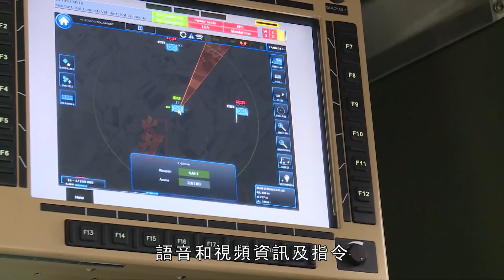澳大利亞大毒蛇裝甲車，被稱為“叢林之王”，可C-17“環球霸王”運輸機空運，車體底部甲板採用了V型結構，減緩地雷爆炸時的衝擊波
“大毒蛇”裝甲車是高機動裝甲車，具備突出的彈道防護、防地雷和簡易爆炸裝置防禦能力。“大毒蛇”防護車族包括巡邏車、指揮車、救護車和迫擊炮等變型車，適於包括後勤保障在內的各種任務和應用。其中，基型車能夠選用各種武器系統，如遙控武器戰、瞄準與顯示系統以及車輛綜合電子系統，可選用C41系統，以提高車輛性能。
The "Viper" armored vehicle is a high-mobility armored vehicle with outstanding ballistic protection, mine resistance and improvised explosive device defense capabilities. The Viper family of protective vehicles includes variants such as patrol vehicles, command vehicles, ambulances and mortars, suitable for various tasks and applications including logistical support. Among them, the base vehicle can choose various weapon systems, such as remote control weapon warfare, aiming and display system and vehicle integrated electronic system, and the C41 system can be selected to improve vehicle performance.